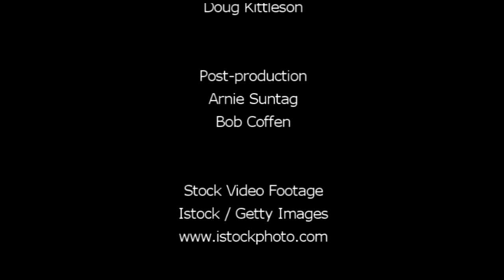"You Must Be Born Again & Again & Again" by Steve Spooner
Mr. Spooner suggests that we need to be born again, not just once, but every day.